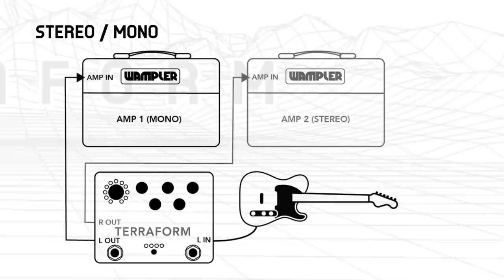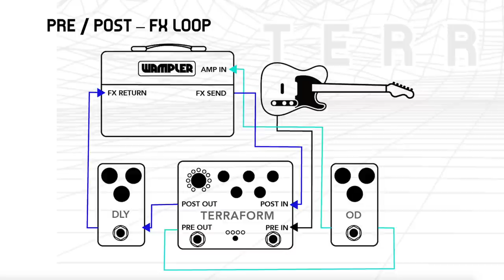Wampler Terraform Multi-Modulation Pedal Is Here!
In January 2019 I showed the first version prototype at NAMM. At that time, I thought it would be ready in a few months. However, after taking all of our dedicated customer comments into account we decided to revamp and update it, giving it many more features and of revamping it and updating it with all the features and effects that our customers asked for... 11 months later here we are - and it's ABSOLUTELY stellar.

If you love high quality modulations yet prefer the analog feel of a pedal instead of banks, menus and hidden features that require you to read a moby dick sized manual then you'll love this pedal.

Time Stamps:
Auto Wah 1:08
Envelope Filter 4:37
Flanger 7:27
Phaser 10:17
U Vibe 12:30
Rotary 13:45
Auto Swell 17:39
Tremolo 20:51
Harmonic Tremolo 23:19
Chorus 26:30
Dimension 30:05
Details (All the fun nerdy stuff) 32:03